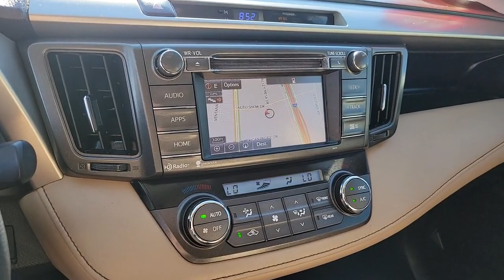2015 TOYOTA RAV4 Henderson, Las Vegas, Laughlin, St George, Flagstaff, NV T230091A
Barcelona Red Metallic [LISTING TYPE] 2015 TOYOTA RAV4 AWD 4DR XLE available in Henderson, Arizona at Findlay Honda Henderson. Servicing the Las Vegas, Laughlin, St George, Flagstaff, NV area.

Side Impact Beams,Dual Stage Driver And Passenger Seat-Mounted Side Airbags,Low Tire Pressure Warning,Dual Stage Driver And Passenger Front Airbags,Curtain 1st And 2nd Row Airbags,Airbag Occupancy Sensor,Driver Knee Airbag and Passenger Cushion Front Airbag,Rear Child Safety Locks,Outboard Front Lap And Shoulder Safety Belts -inc: Rear Center 3 Point, Height Adjusters and Pretensioners,Front Sport Seats -inc: 6-way adjustable driver and 4-way adjustable passenger seats, 60/40 split, sliding, reclining, fold-flat second-row seats w/height-adjustable headrests and center armrest,Driver Seat,Passenger Seat,Split-Bench Front Facing Rear Seat,Manual Tilt/Telescoping Steering Column,Front Cupholder,Rear Cupholder,Remote Releases -Inc: Mechanical Fuel,Cruise Control w/Steering Wheel Controls,Dual Zone Front Automatic Air Conditioning,HVAC -inc: Underseat Ducts,Glove Box,Driver Foot Rest,Interior Trim -inc: Metal-Look Instrument Panel Insert, Metal-Look Door Panel Insert, Metal-Look Interior Accents and Leatherette Upholstered Dashboard,Full Cloth Headliner,Cloth Door Trim Insert,Urethane Gear Shifter Material,Driver And Passenger Visor Vanity Mirrors w/Driver And Passenger Auxiliary Mirror,Day-Night Rearview Mirror,Full Floor Console w/Covered Storage, Mini Overhead Console and 2 12V DC Power Outlets,Front Map Lights,Fade-To-Off Interior Lighting,Full Carpet Floor Covering,Carpet Floor Trim,Cargo Area Concealed Storage,Roll-Up Cargo Cover,Cargo Space Lights,Instrument Panel Bin, Driver And Passenger Door Bins,Delayed Accessory Power,Outside Temp Gauge,Analog Appearance,Manual Adjustable Front Head Restraints and Adjustable Rear Head Restraints,Front Center Armrest,2 Seatback Storage Pockets,Seats w/Cloth Back Material,Immobilizer,2 12V DC Power Outlets,Air FiltrationRadio w/Seek-Scan, Clock, Speed Compensated Volume Control, Steering Wheel Controls, Voice Activation and Radio Data System,Integrated Roof Antenna,Wheels: 17 x 7.0J 5-Spoke Superchrome Alloy -inc: caps,Tires: